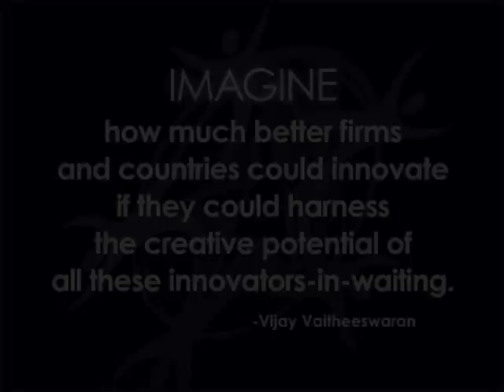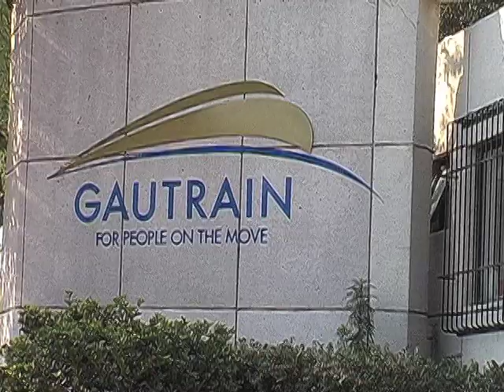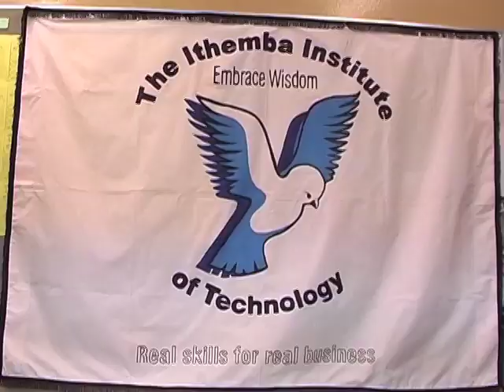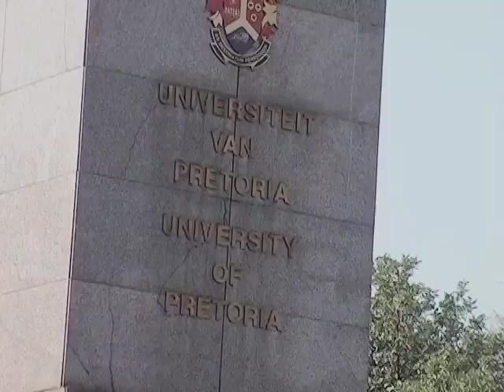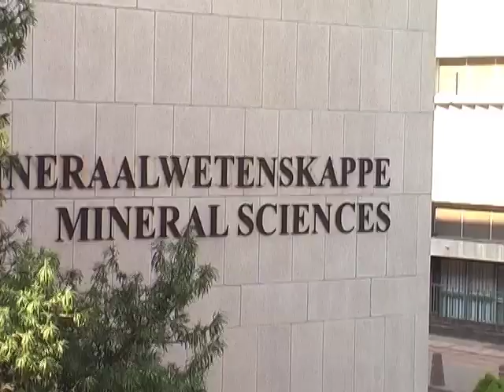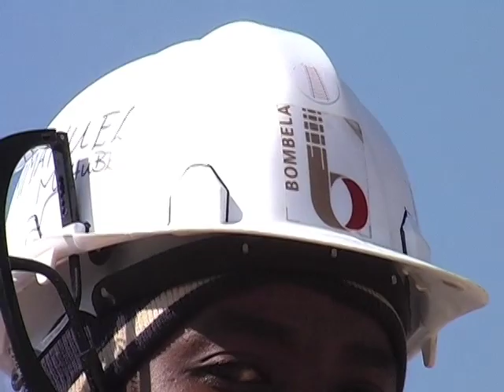Bombardier STARS South Africa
In 2008, Bombardier made a long-term commitment to South Africas Gautrain Rapid Rail Link, a major light rail infrastructure project in Gauteng Province. This commitment led to STARS, a private/public partnership focused on creating a network of education, training and innovation in sustainable transportation.

The goal of STARS is to build a skilled workforce capable of delivering African solutions to African transportation challenges.